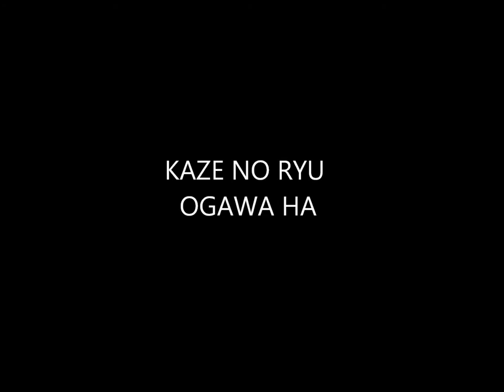Ogawa Ryu - Kenjutsu - Gohon Me - Venezuela - July 2013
in Venezuela